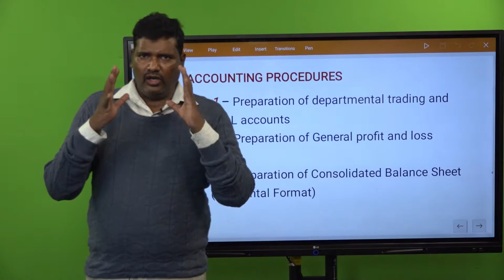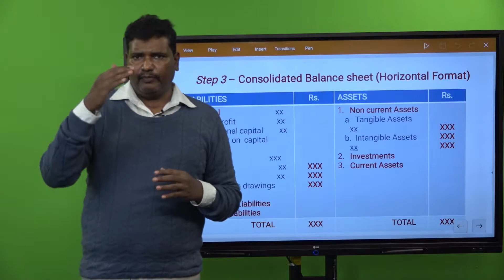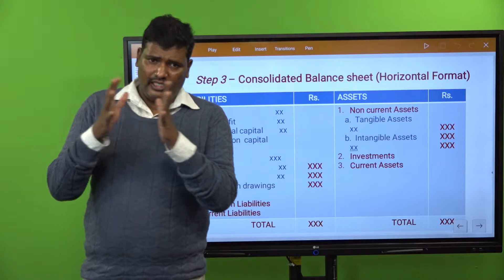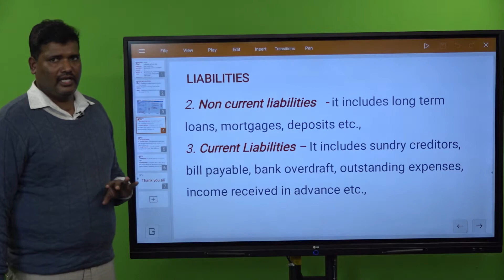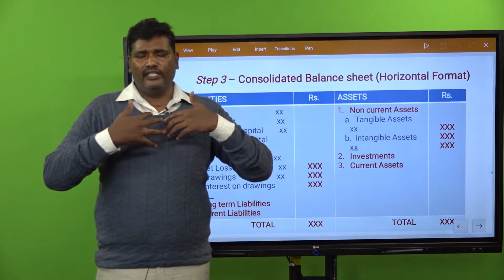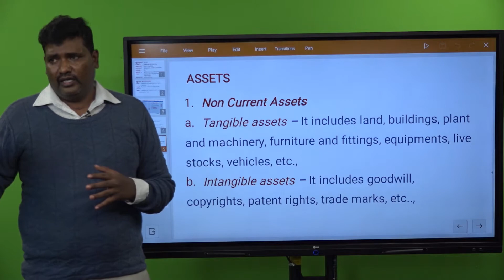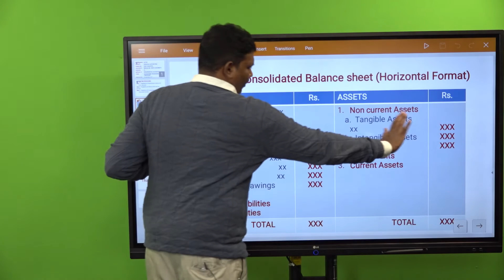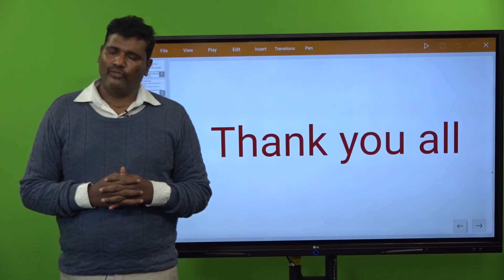SESSION 4 - DEPARTMENTAL ACCOUNTS (WITH KANNADA EXPLANATION) BY DR. RAVIKIRAN N.R.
FINANCIAL ACCOUNTING NEP SYLLABUS FOR I SEMESTER B.COM OF BNU.
ACCOUNTING PROCEDURES OF DEPARTMENTAL ACCOUNTS